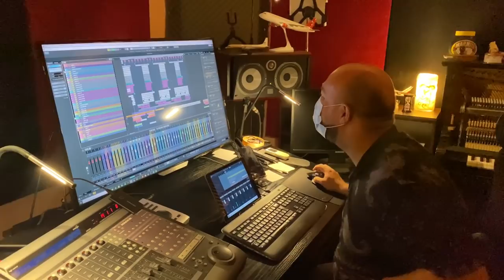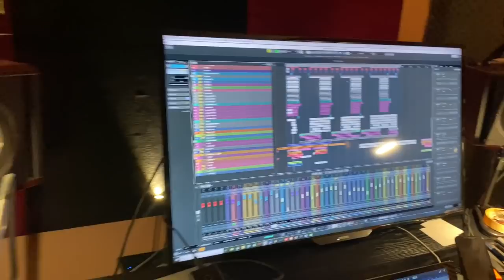Fac DUET cu SORA MEA ❤️😱 !!! VLOG Georgiana Lobont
☎️ Contact Artist ➠ Rares - 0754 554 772

Georgiana Lobonț și-a început cariera artistică de la o vârstă foarte fragedă, respectiv 4 ani. Părinții ei, povestesc că ea era fascinată să cânte și când se întorcea de la grădiniță avea ritualul ei, mergea în camera cu oglindă, se urca pe un scăunel și cânta în fața acesteia cu mâinile în șold, gesticulând ca un adevărat artist.Moștenea talentul din familie, tatăl ei, Lobonț Ioan Călin, fiind fost dansator profesionist iar sora lui, mătușa ei, Maria Lobonț, cântăreață de muzică populară.Primele cântece învățate au fost cele de grădiniță, mama și bunica ei se ocupau de tânăra talentată și o susțineau. Mai apoi, ducând-o la concursuri de muzică, ea câștigând premii, și-au dat seama de potențialul ei dar și de dorința ei acerbă de a cânta.Scoala primară, gimnazială dar și liceul le-a absolvit la Gherla. A fost 12 ani membră a grupului “Zestrea” / “Colindița” din Gherla, condus de Marinela și Constantin Istici, un grup vocal unde s-a format, în tot acest timp participând la concursuri de muzică populară. În anul 2005 a fost mugur de tezaur în cadrul emisiunii Tezaur Folcloric realizată de regretata Marioara Murărescu la TVR 1, și apoi a urmat o frumoasă colaborare cu ansamblurile “Tradiții” și “Doina” din Cluj Napoca, coregrafi Ioan și Camelia Motoc, cu care a colindat toată lumea, activând ca solist vocal.
A absolvit Scoala Populară de Arte “Tudor Jarda” din Cluj-Napoca și a urmat Facultatea de Drept “Babes Balyoi” din același oraș. A lansat până la vârsta de 26 de ani, 5 albume de muzică populară, de petrecere, colinde și pricesne. A fost prima artistă din folclor care a devenit și vlogger, filmând vlog-uri din casa ei, viața ei personală/ profesională, ținând legătura cu fanii ei într-un mod uimitor.A adunat peste 100.000 de abonați pe contul ei de YouTube în 2020, astfel primind din partea platformei, premiul, “SILVER CREATOR AWARD - YOUTUBE”, butonul de argint.
A reușit să intre pe lista celor mai populare videoclipuri de pe YouTube atât în România cât și în afara granițelor.
Se bucură de succes și este o artistă foarte cotată pe piața românească, având multe colaborări cu diferiți artiști, pe diferite stiluri muzicale. Este cunoscut faptul că Georgiana Lobonț iubește costumele populare autentice vechi, astfel că de mai multe ori în aparițiile media și-a prezentat propria colecție de costume populare românești.
Georgiana Lobonț a devenit soție în anul 2016, căsătorindu-se cu managerul ei, Rareș Ciciovan alături de care are 2 copii, un băiat și o fetiță.

Pregătesc mereu surprize muzicale pentru voi cei care mă iubiți și îmi ascultați cântecele așa că ABONAȚI-VĂ la canalul meu youtube pentru a fi la curent cu toate noutățile!

Vă pup și VĂ MULȚUMESC! ❤️
Cu drag, Georgiana Lobonț !